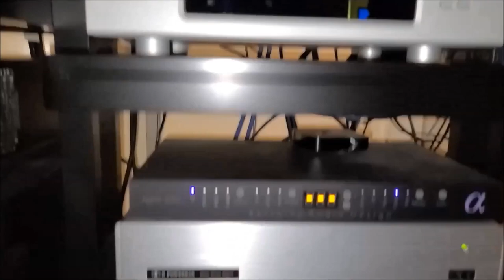Audiophile Junkie - Avalon Isis and Spectral Electronics - A Room to Remember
In this video, I feature a fellow audiophile's room in Houston.

The room is amazing looking as you will see in the video, but even better sounding.

Unfortunately, you can only capture so much with a cell phone mic, but certain things may be noticeable.  It truly is a reference room and confirmed yet another instance of being impressed by Avalon speakers and Spectral gear.